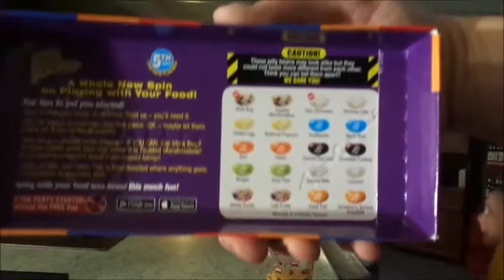SSS #98 Bean Boozled Challenge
This week is more of a game show instead of a Side Show Saturday. Presented by Jelly Belly, we give you the Ban Boozled Challenge!!!